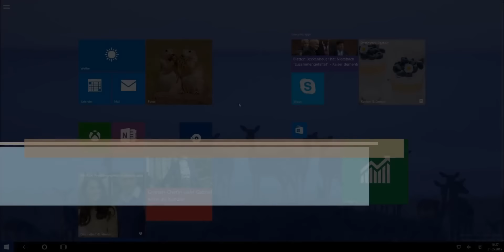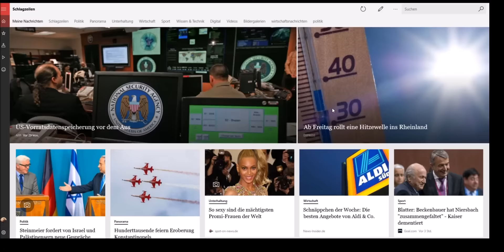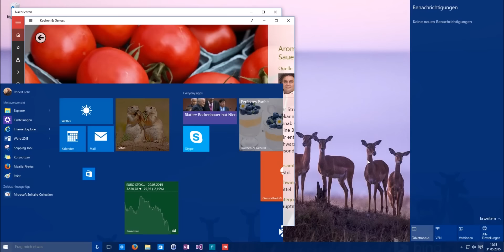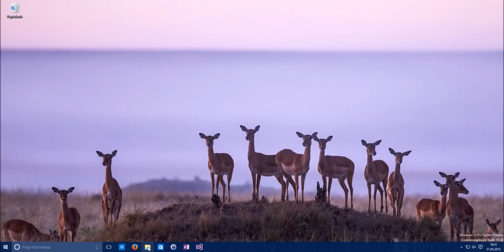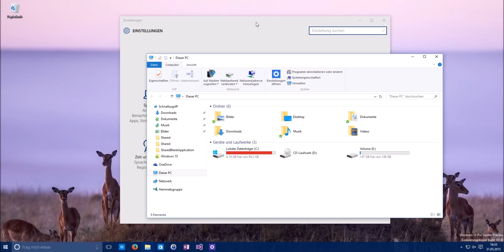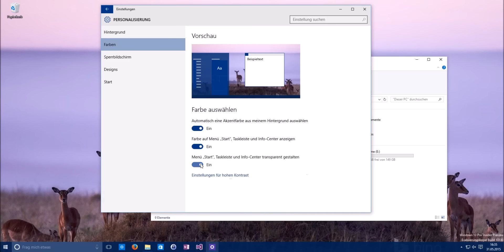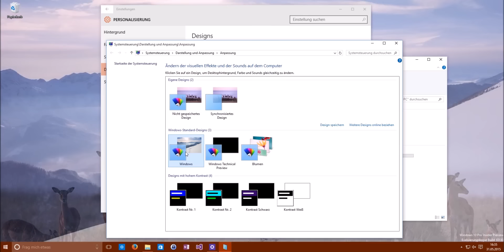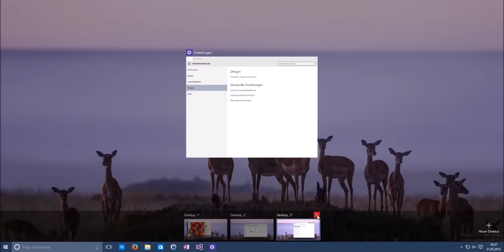Windows 10 Insider Preview: Build 10130 - Neues, Virtuelle Desktops, Gemecker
In diesem Video gehe ich nochmal kurz auf die Kachelanordnung im Tablet Modus ein, zeige eine Verbesserung im Startmenü, mecker über Inkonsitenzen im Design und spiele ein wenig mit virtuellen Desktops rum (jeder sagt jetzt 5x Desktop hintereinander).